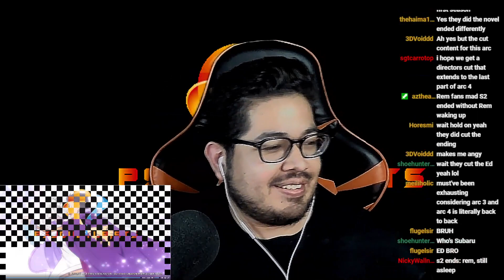Psychologist Reacts to Re Zero S2 Episode 25